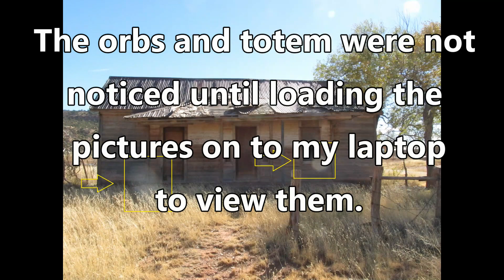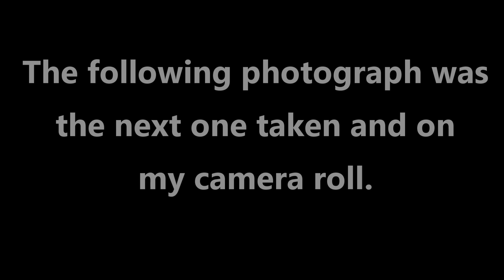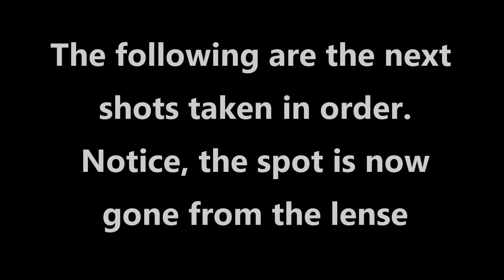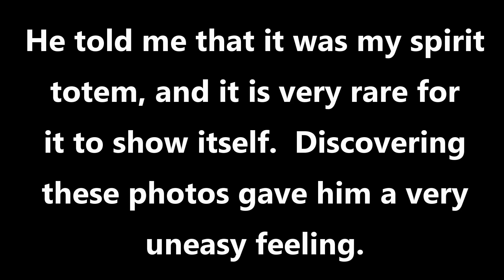Orbs & Spirit Totem in Cuervo, NM. Ghosts Indian Spirits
Strange orbs and my spirit totem. I drove by this town a few times, and finally had a few mins to stop. Just some photographs I took while out as a truck driver.  These were very interesting after seeing them on my laptop.

I didn't know what a spirit totem was, but my trainer, who was Cherokee, saw these and explained it to me.